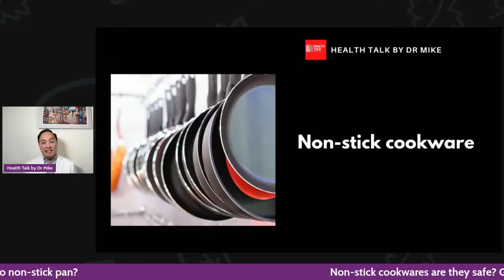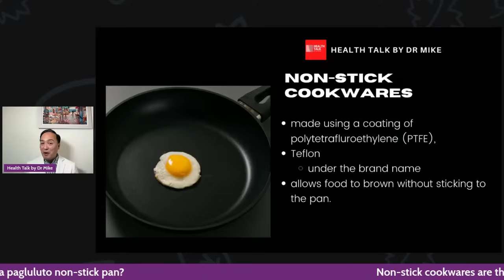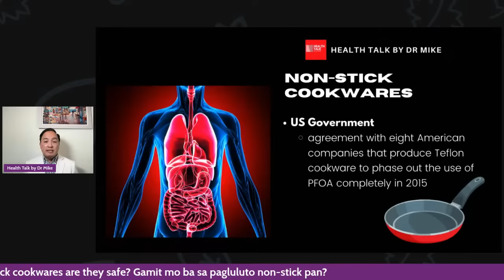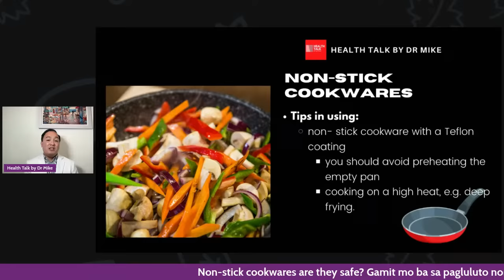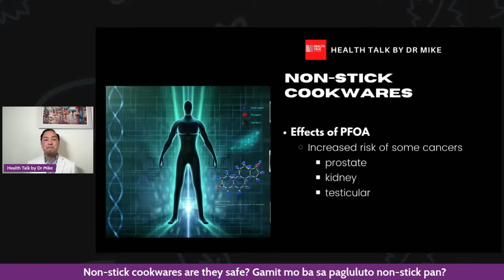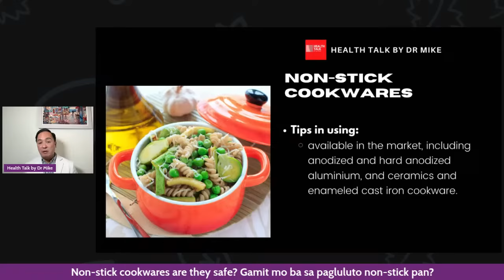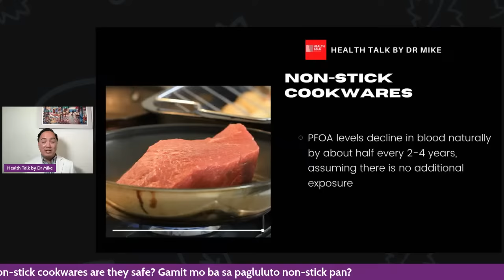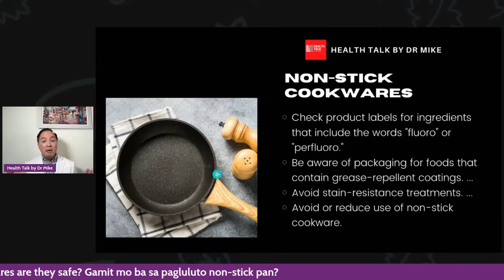Non-stick cookwares are they safe?